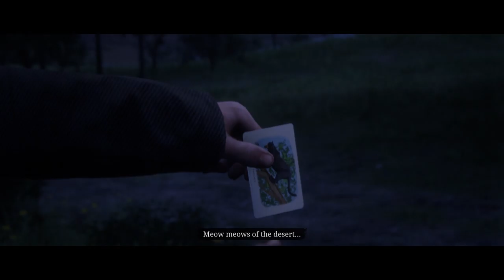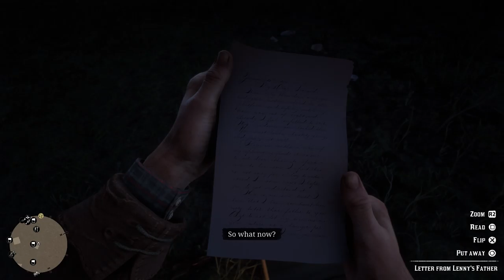Red Dead Redemption 2 | Walkthrough Part 5 | Breaking Micah Out of Jail